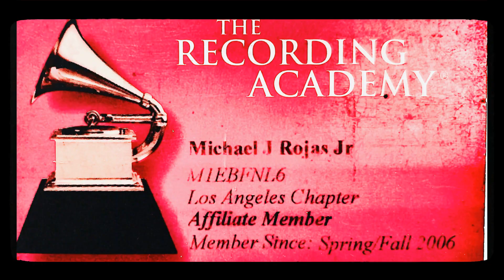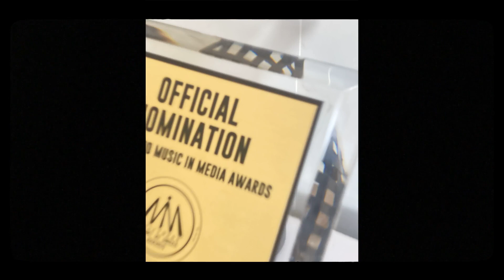Only You! by: Michael ACE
California All Stars, Ace Prouctions, Earth Music & Movies, and Michael ACE Music come with a heartfelt song by Michael ACE recording artist, music producer, engeenier, musician, writer and business mogal directes his lates video.